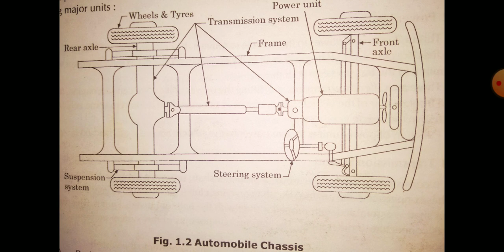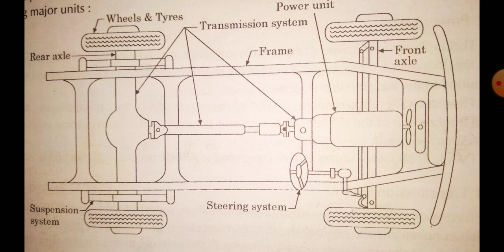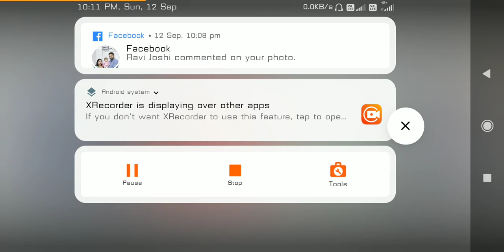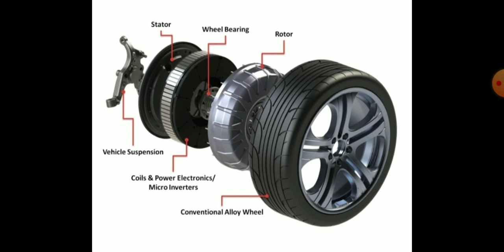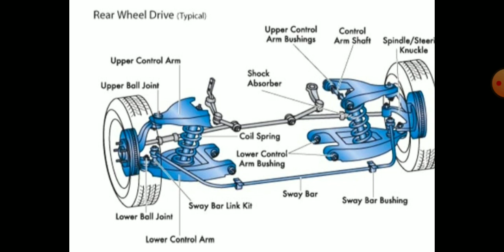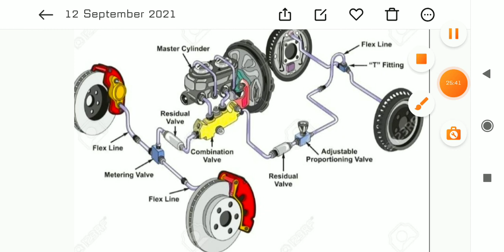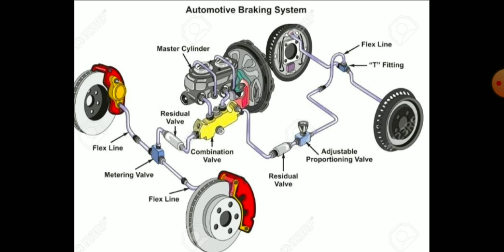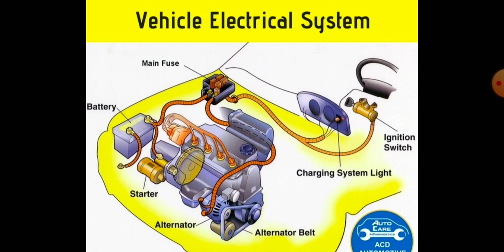Video Lecture- 2: Function and Arrangement of Major Assemblies of Automobile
- Chassis Components and their Functions